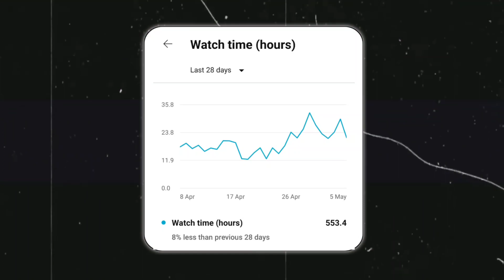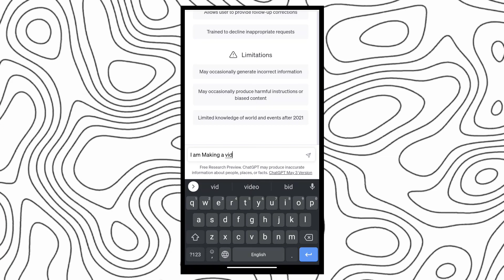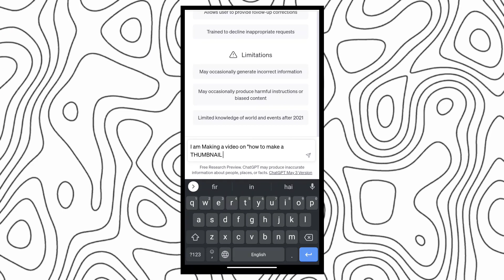Write YouTube Titles with ChatGPT & Get 2X MORE Views:ChatGPT